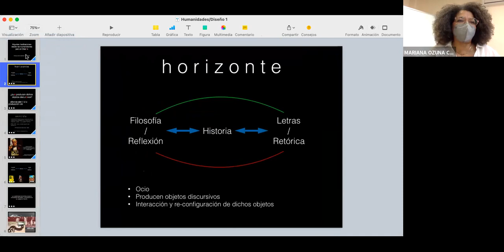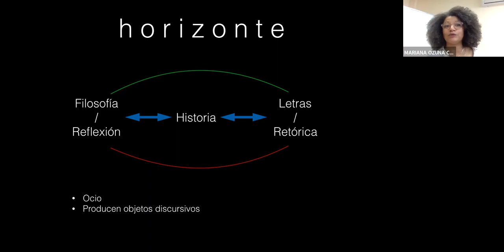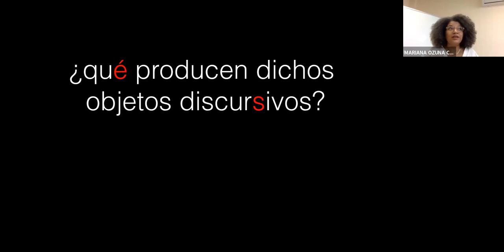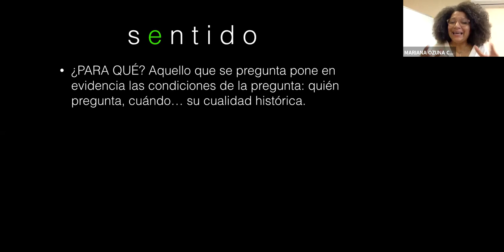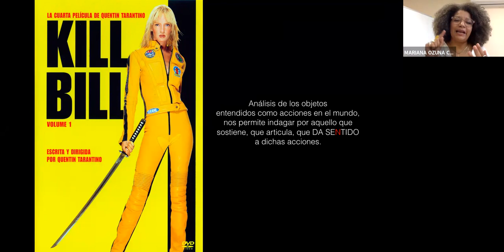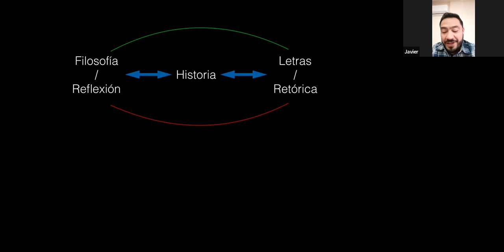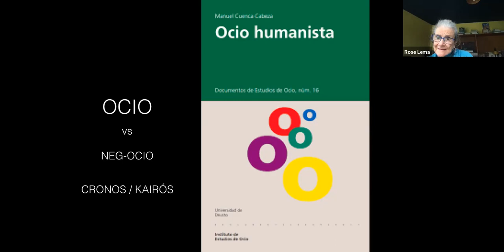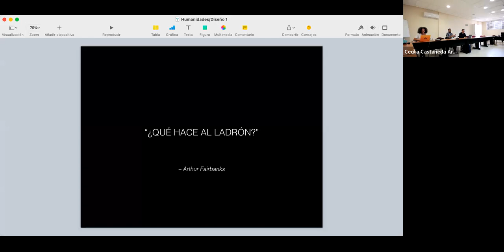Seminario de Diseño y Humanidades - Día 1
El objetivo del seminario es abrir un espacio de discusión en torno a las posibles relaciones interdisciplinarias entre el diseño y las humanidades, concretamente, la literatura, a partir de explorar los diversos puntos de contacto, de manera significativa, entre los procesos de invención y los medios de creación discursiva.